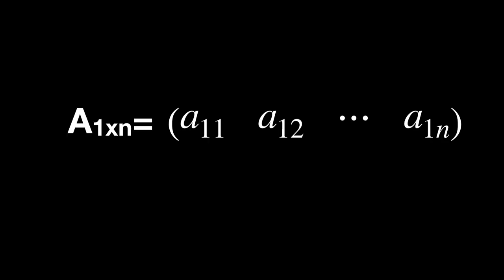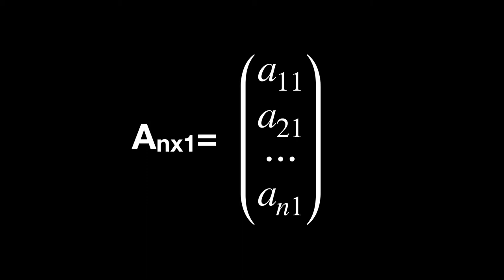¿Qué es una MATRIZ FILA? ➪ ¿Y Columna? ✅ Diccionario de Matrices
¡Ha llegado el MOMENTO de que entiendas bien qué es una MATRIZ FILA Y COLUMNA! ¿Por qué? Porque es la base de ejercicios relacionados con sistemas de ecuaciones lineales o espacios vectoriales, por ejemplo. En este video te explico lo que vamos a hacer. ¡Dale al Play!

Vas a ver ¿qué es una matriz fila y ejemplo? Con la indicación inicial de ¿cuál es la fila de una matriz? y ¿qué son las columnas y filas de una matriz? verás
ejemplos de matriz fila y de matriz columna y sus aplicaciones.

Vas a tener un resumen de matrices organizado todo en el mismo lugar. Empezamos con la definición de matriz para luego seguir con más vídeos sobre los conceptos de matrices como matriz inversa, matriz ortogonal, matriz simétrica, matriz identidad o matriz diagonal y muchas más definiciones.

Esta es mi página web para que puedas ver muchas cosas más sobre la matriz fila,  ¡DESCÚBRELA!

00:00 Presentación.
00:16 ¿Qué es una matriz fila y ejemplo?
00:19 ¿Cuál es la fila de una matriz?
00:22 ¿Qué son las columnas y filas de una matriz?
00:45 Ejemplos de una matriz fila.
01:03 ¿Qué es una matriz columna?